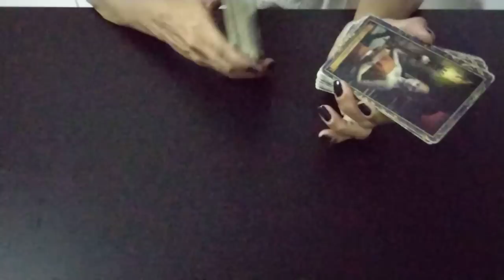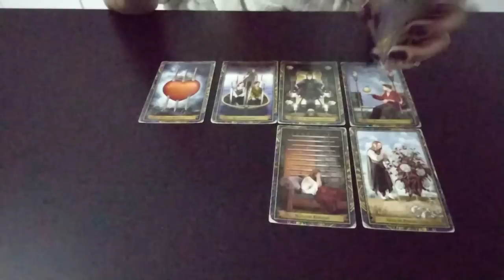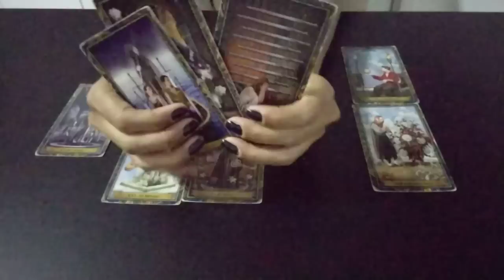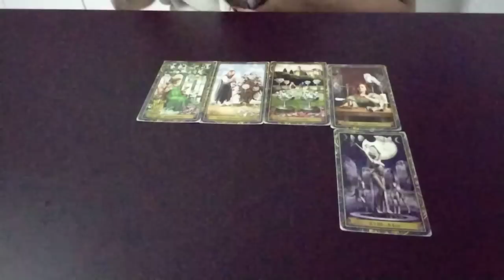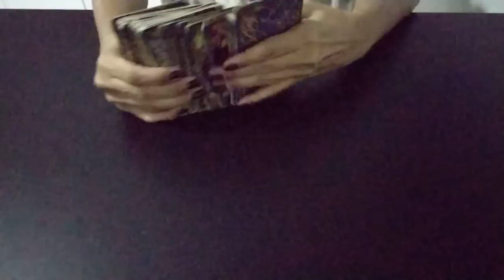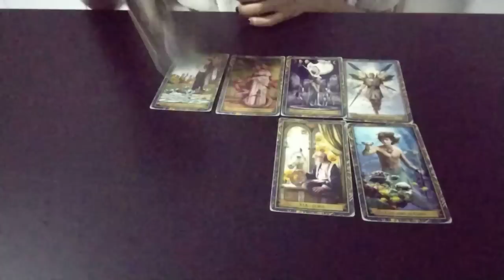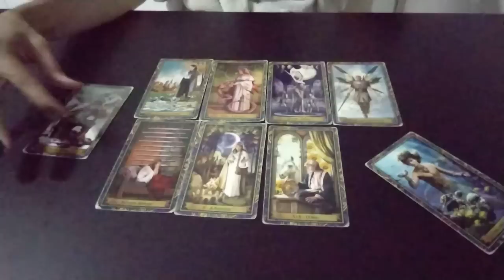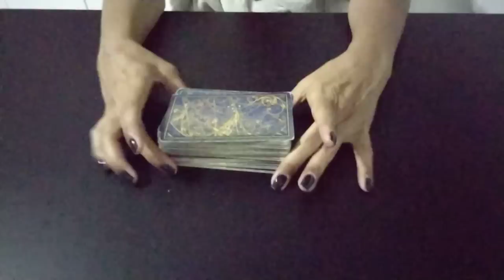CAN YAMAN ESQUECEU DEMET? - TEM OUTRA?